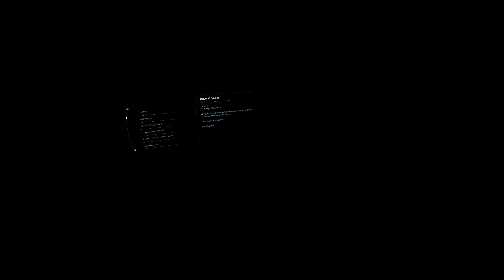MASS EFFECT Andromeda [RECRUIT EDITION] Part 50 - 100% Walkthrough No Commentary [PS4 PRO]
Genre: RPG
Rating: Rated "M" for Blood, Nudity, Strong Language, Strong Sexual Content, Violence, Online Interactions Not Rated by the ESRB

A new adventure awaits in the universe with Mass Effect: Andromeda, the first next-generation game in the expansive sci-fi RPG franchise Mass Effect created by acclaimed studio Bioware. Mass Effect Andromeda takes place far away from and long after the events of the original trilogy. With stunning visuals and a new galaxy to discover, BioWare delivers the next generation of space exploration. Mass Effect: Andromeda takes players far beyond the boundaries of the Milky Way into the depths of the Andromeda galaxy. Become the Pathfinder and lead humanity's search for a new home in this uncharted and unforgiving region of space. Discover the secrets of a vast galaxy, battle hostile alien threats, build your crew and tap into deep progression and customization systems to make them your own. This is the story of humanity’s next chapter, and your choices throughout the game will ultimately determine our survival and place in the Andromeda Galaxy. As you unravel the mysteries of Andromeda -- with the future of our species resting on your shoulders – you must ask yourself ... How far will you go?